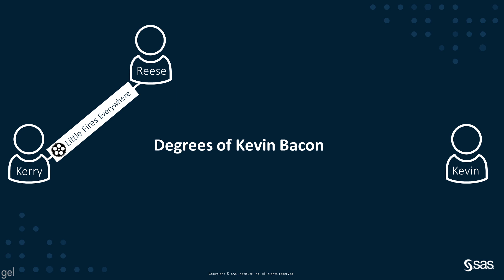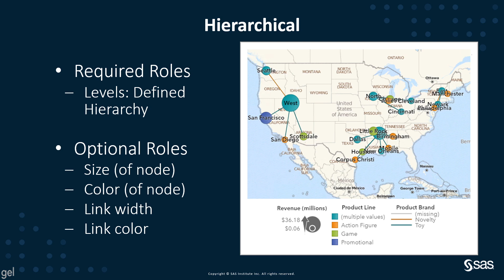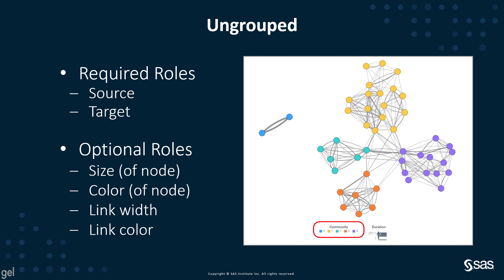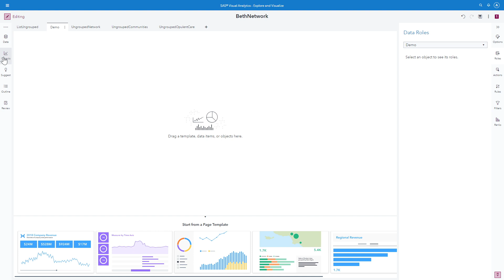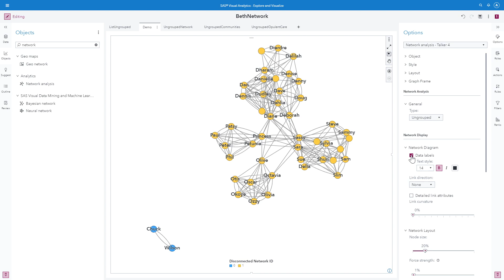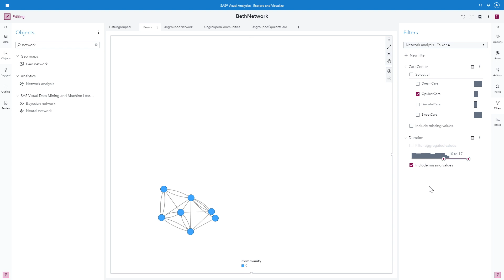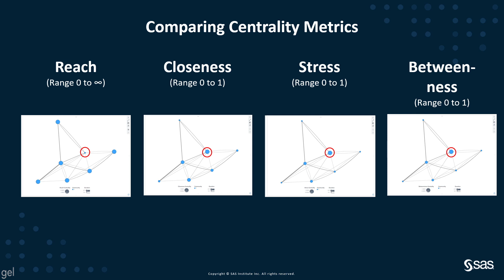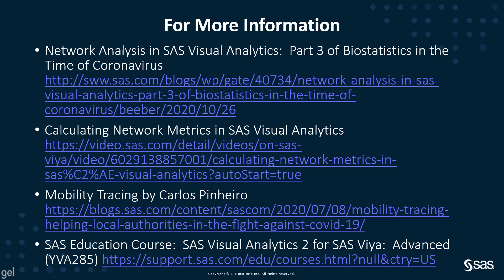SAS Demo | Exploring Networks with SAS Visual Analytics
In this SAS demo, Beth Ebersole of SAS demonstrates how anyone can use SAS Visual Analytics to examine network metrics and help identify superspreaders.

Beth Ebersole has 30 years of experience in science and analytics and a master's degree in biostatistics from the Johns Hopkins University in Baltimore, Maryland. She teaches analytics courses at SAS.

Content Outline
0:00 – Exploring Networks with SAS Visual Analytics
1:40 – Network Analysis
1:47 – Network Analysis | Hierarchical
1:59 – Network Analysis | Ungrouped
2:13 – Network Analysis Metrics
8:07 – Comparing Centrality Metrics | Reach Closeness Stress Betweeness
9:22 – More Information

Related Resource
◉ Network Analysis in SAS Visual Analytics: Part 3 of Biostatistics in the Time of Coronavirus